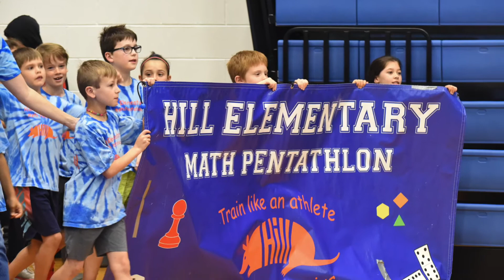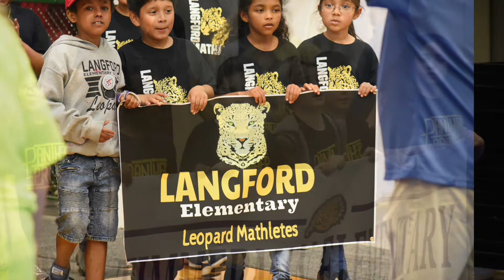2019 Div II Texas National Center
The National Mathematics Pentathlon Division II tournament held in Austin, TX.